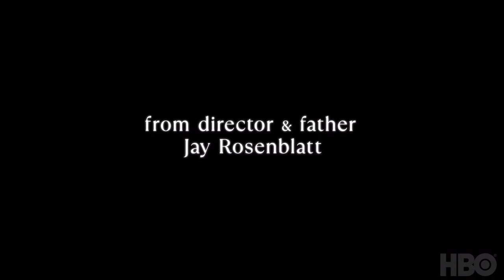‘¿CÓMO MEDIR UN AÑO?’, del cineasta Jay Rosenblatt tralier